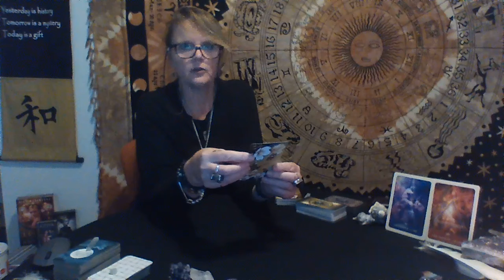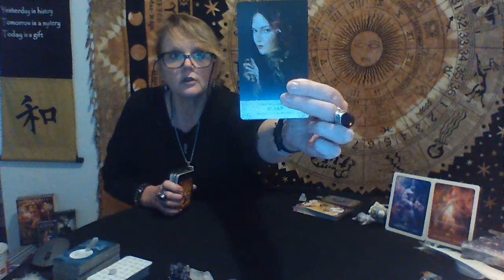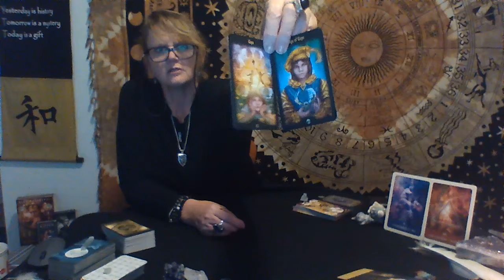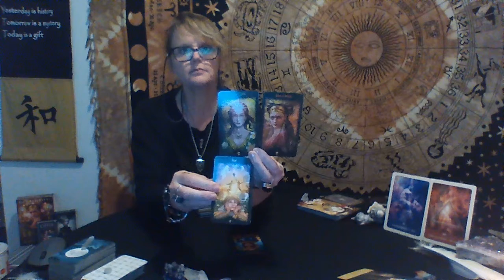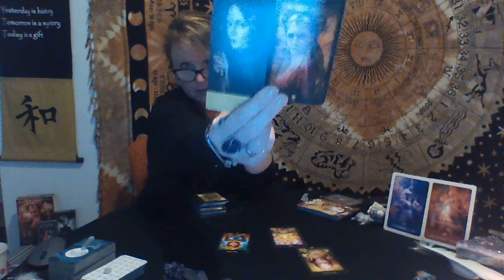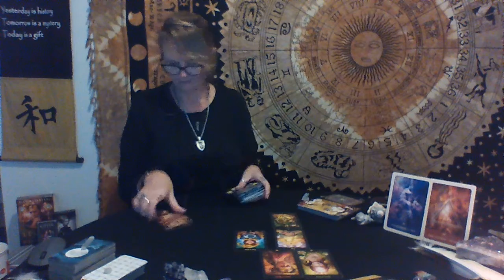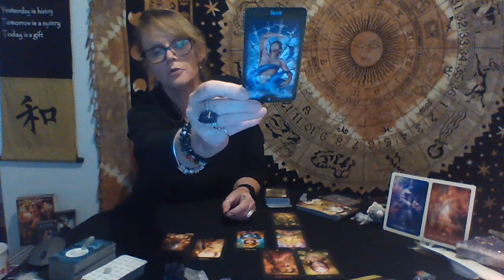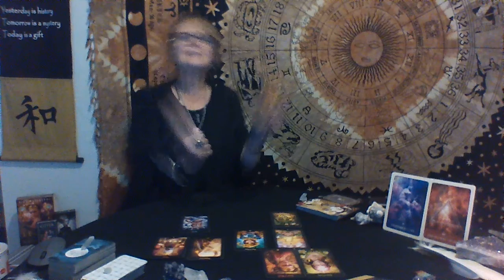SAGITTARIUS - DECEMBER. The Knives Aren't Yours.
The "knives" you are carrying are the beliefs about yourself that have developed from people, relatives, society and experience.  You have worked hard this year to  unlearn who you thought you were and discover who you truly are.

Before you were taught who you were, who were you really?
What have you learned to let go of that wasn't for your highest good?
Have you learned to be ok as your authentic self?
How are you going to rock 2020?

Decks used:
"Legends of the Divine Tarot"